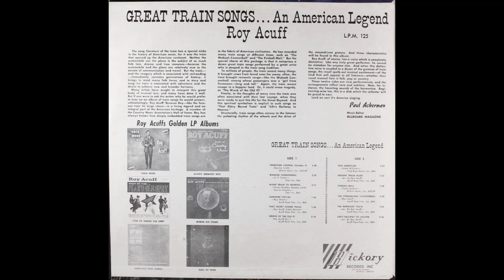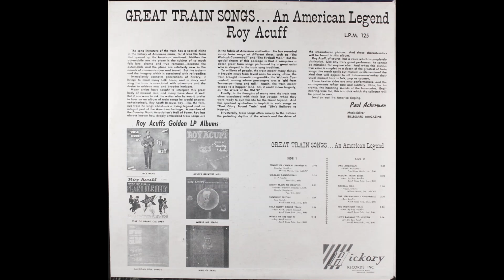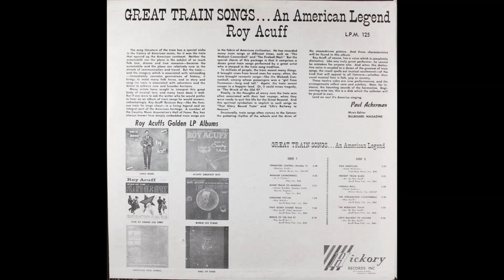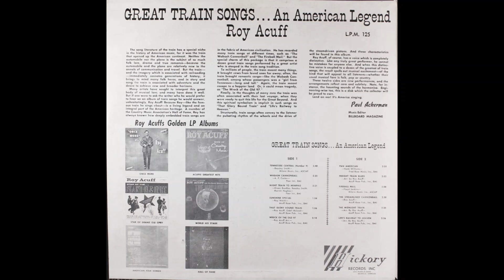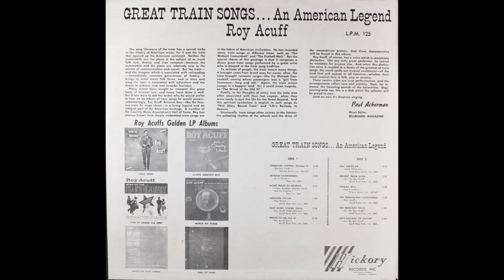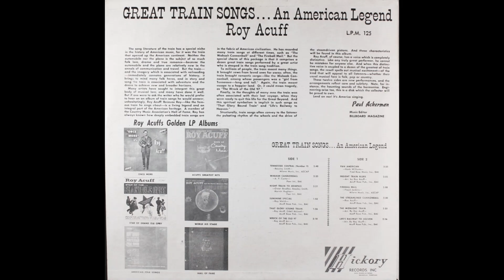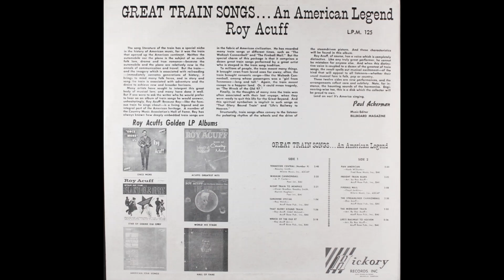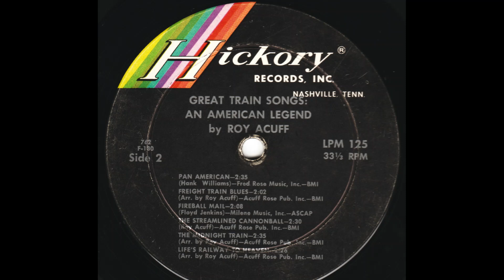Roy Acuff "Great Train Songs . . . An American Legend" complete mono vinyl Lp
Released 1965  Hickory Records – LPM-125
Produced by Wesley Rose

A1 Tennessee Central (Number 9)
Written-By – Beasley Smith

A2 Wabash Cannonball
Written-By – A. P. Carter

A3 Night Train To Memphis
Written-By – Beasley Smith, Marvin Hughes, Owen Bradley

A4 Sunshine Special
Written-By – Ray Welch

A5 That Glory Bound Train
Written-By – Odell McLeod, Roy Acuff

A6 Wreck Of The Old 97
Arranged By – Roy Acuff

B3 Fireball Mail
Written-By – Floyd Jenkins

B4 The Streamlined Cannonball
Written-By – Roy Acuff

B6 Life's Railway To Heaven